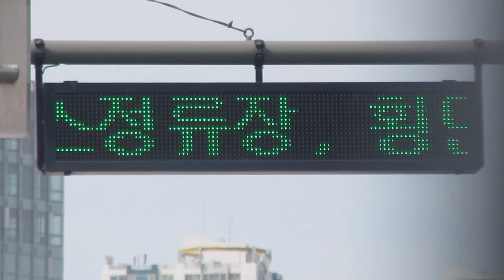방범CCTV(防犯カメラ) LED전광판(LED電光掲示板) 기흥역(器興駅)付近 (37.275270316022805, 127.11583903573248)